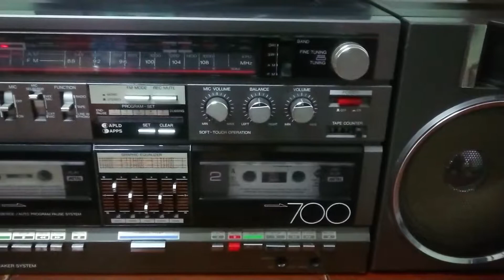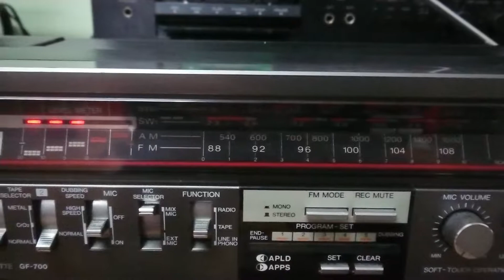Sharp GF-700ZD boombox 1988